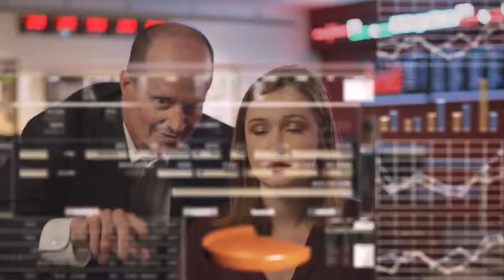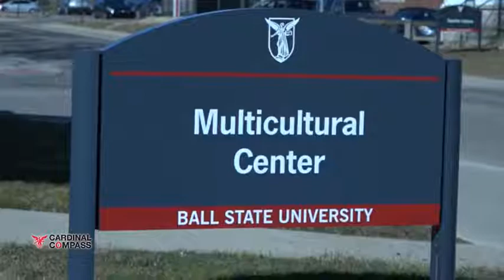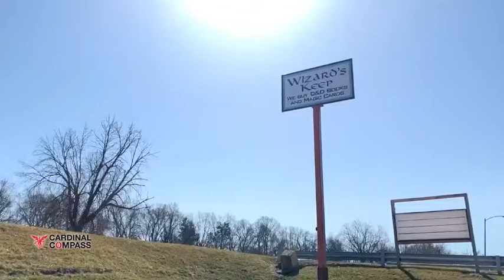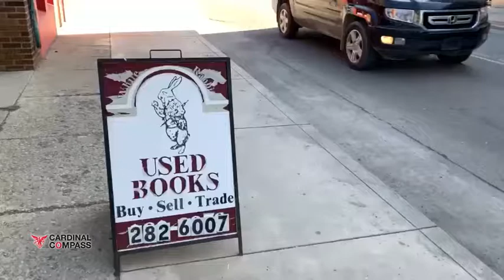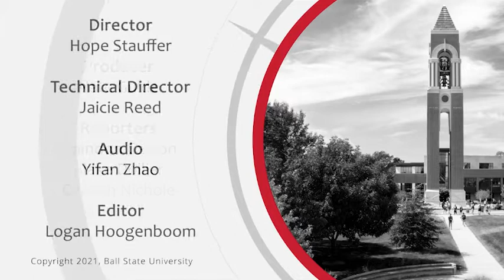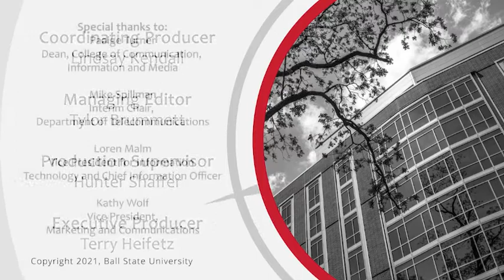Cardinal Compass "Ball State Building Boom”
It’s hard to escape the building boom on the Ball State campus.  New residence halls, academic buildings and more are close to completion.  And other plans in the works.  Ball State Associate Vice President for Facilities Planning and Management Jim Lowe joins President Geoffrey Mearns to discuss what’s ahead and how it’s about more than new buildings; it’s about building a stronger relationship between Ball State and the community.